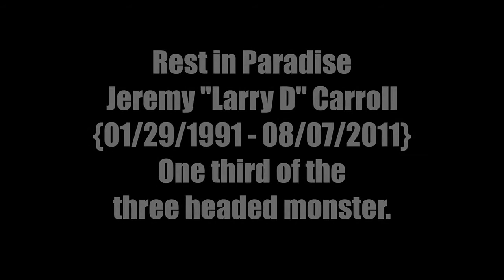Young Malk Angel Official Music Video